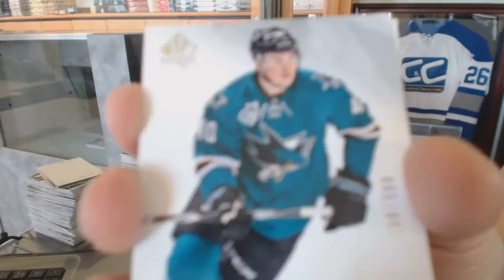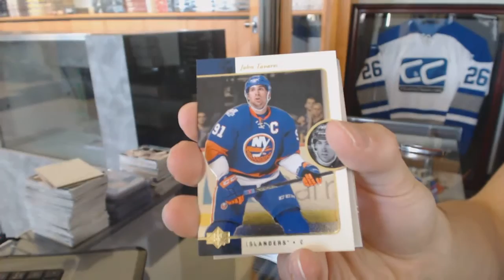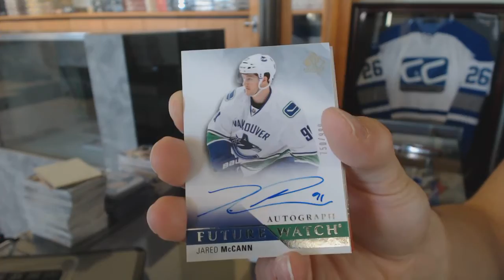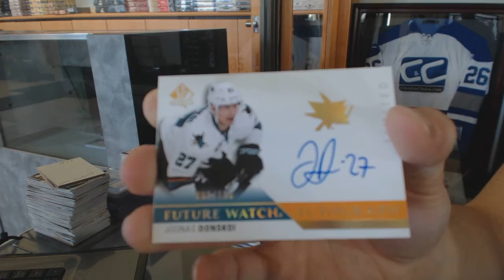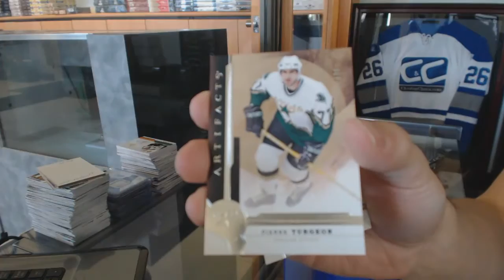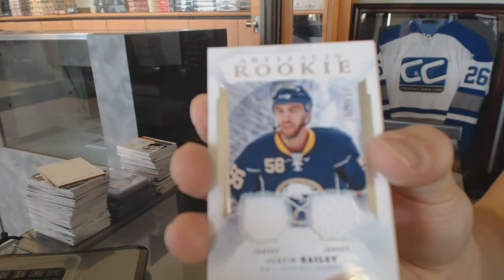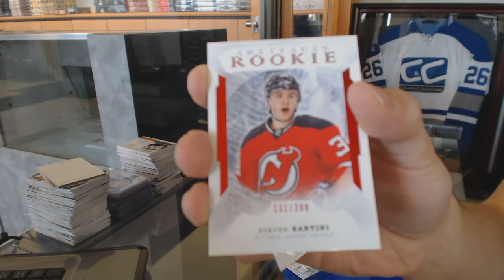16-17 UD Artifacts & 15-16 UD SP Authentic Hockey Box Break - C&C #6608